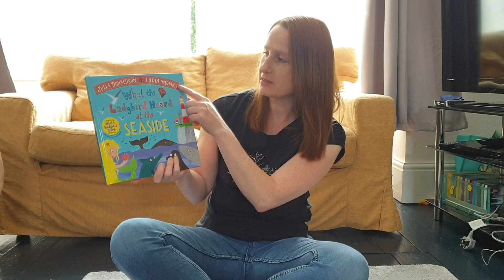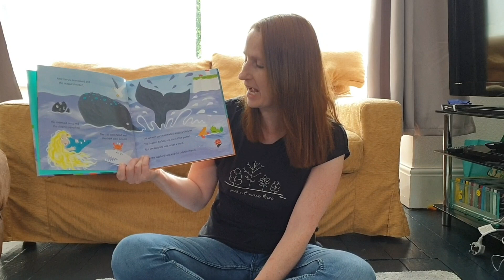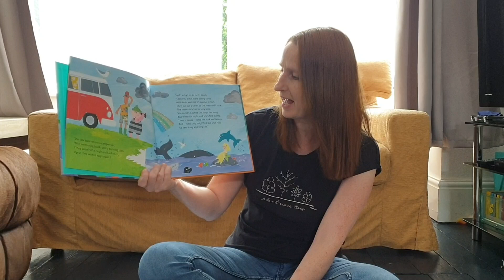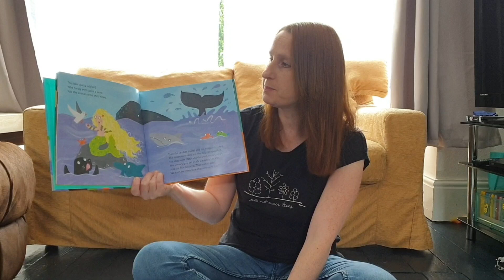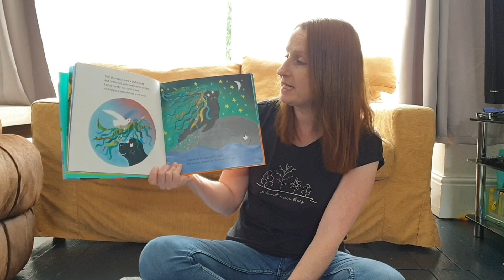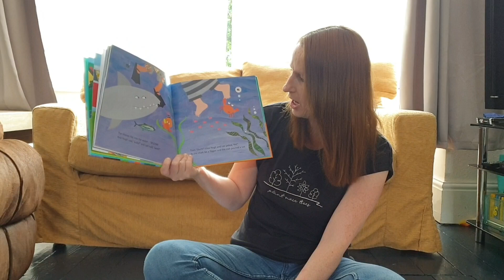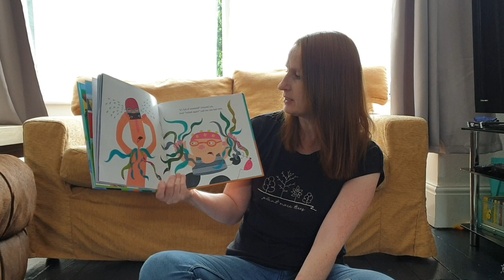(EYFS/ Reception story time) What The Ladybird Heard At The Seaside, written by Julia Donaldson.